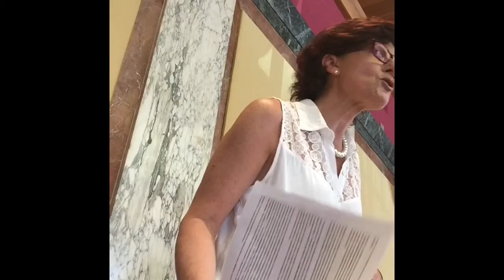(seconda parte) Mozione sfiducia Di Giorgi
Intervento della consigliera Nicoletta Zuliani in occasione della discussione della mozione di sfiducia al sindaco Di Giorgi, Latina.